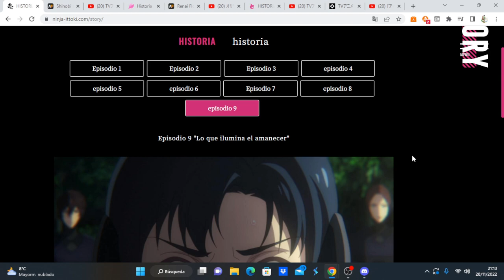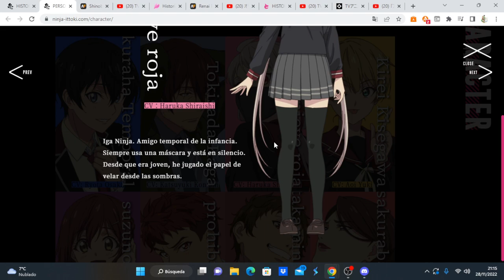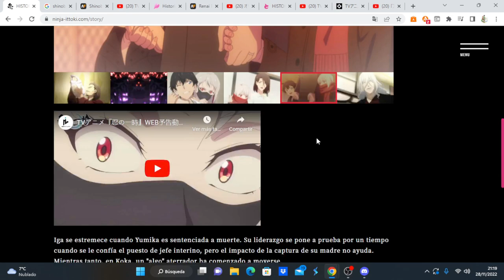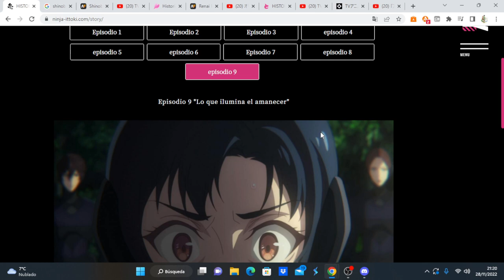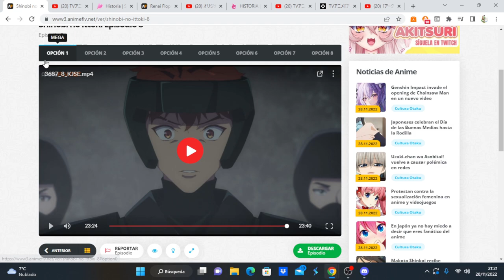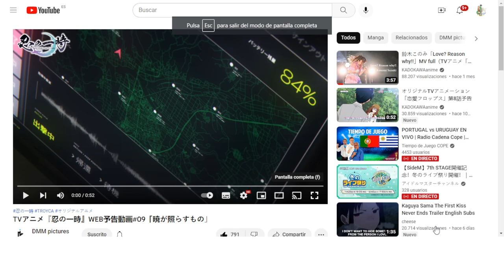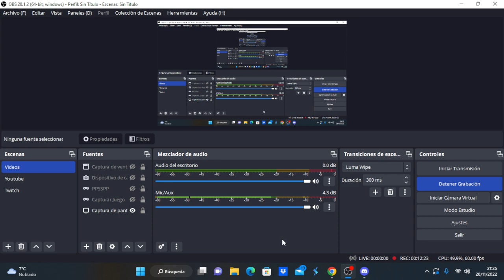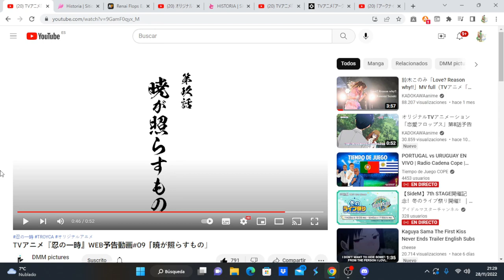Shinobi no Ittoki comentando avance del capítulo 9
Anime Opening and Ending: Shinobi no Ittoki